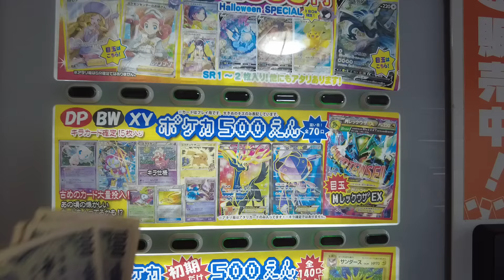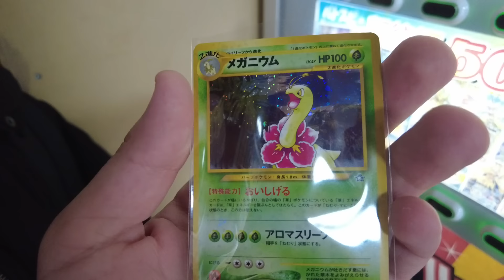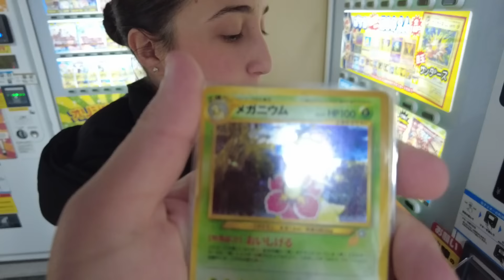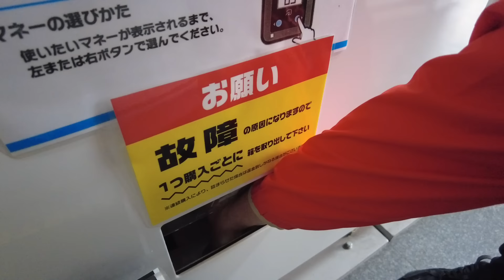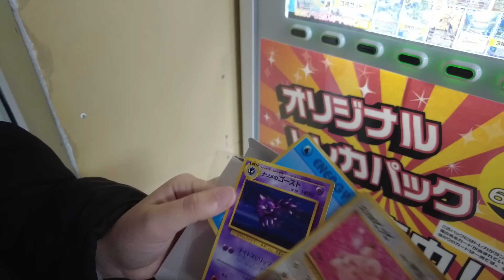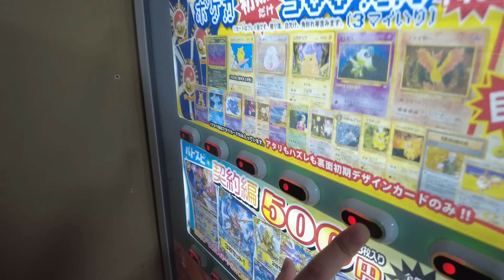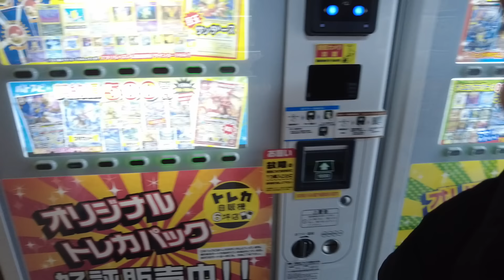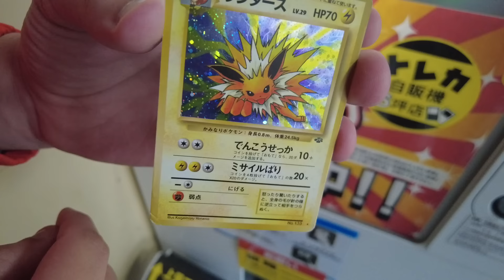On RUINE un DISTRIBUTEUR de Cartes Pokémon! (au Japon)